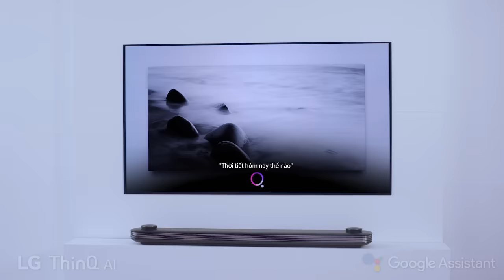Yêu Em Phải Nói - Ninh Dương Lan Ngọc (ft. Addy Trần) | OFFICIAL MV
Yêu Em Phải Nói (Simple Love Cover) - Ninh Dương Lan Ngọc (ft. Addy Trần) | OFFICIAL MV

Client: LG Vietnam
Agency: ZEE
Creative Director: Jason Nguyễn
Art Director: Duy Thành
Account: Thắng Nguyễn, Phát Phạm
Production House/Post Producion: Meerkat Studios
Executive Producer: Võ Thành Công
Director: Trần Thanh Huy
D.O.P: Tien M.Nguyen
Producer: Nguyễn Bảo Châu
Music Producer: Addy Trần
Script – Lyric:  Hà Mạnh, Hưng Nguyễn.
Staring: Đông Kha
Camera Operator: Lê Thiện Tài
Focus Puller: Trần Tuấn Vũ
Stylist: Lê Hoàng Long
Make up Artist: Kunny Lê, Mid Nguyễn
Set designer: Lâm Minh Trung
Editor: Võ Thành Trung
Colorist: Bùi Công Anh
VFX: Khang Lâm
Camera – Lighting Equipment: CineHanoi

Cám ơn LG Vietnam đã đồng hành cùng Ninh Dương Lan Ngọc trong dự án “Yêu Em Phải Nói”. With love!!!

Lyrics:
VERSE:
Đang vui thì bỗng thấy có ánh mắt ai bên hàng xóm
Người thì đẹp trai nhưng sao đứng đó như đang nhìn lén
Đập vào đôi mắt em thấy 6 múi wao oh my god
Chàng nhà cạnh bên hấp dẫn đến thế trông như Hàn Quốc

Đứng chết im tức khắc chàng nhẹ nhàng lướt qua
Tiếng sét ái tình đã đánh xem như duyên chúng ta
Thôi xong gặp lại lần nữa, thật tình cờ quá đê
Em không nói tiếng Hàn Quốc nhưng biết nói sharanghea.

PRE-CHORUS:
Suy nghĩ mộng mơ tim em vỡ mất yahh
I’m fall in love yahh
Bao nhiêu cảm xúc cứ thế chất chứa như đang dồn nén yah
Aaaaa [tiếng Lan Ngọc la khi nhìn thấy cái TV]
Em đã tìm thấy tiếng nói chung cho chuyện đôi ta
Lâu nay thật ra hai chúng ta có điểm chung là…
Là cả 2 đứa mình có tivi xịn ghê yahhhh
Nhà bên kia thế nào có đang xem TV không yah?
Mỗi ngày ngồi đó chàng khiến tim em như tan ra yah
Thôi thì đã lỡ mình cớ sao không về chung nhà nhà nhà?

CHORUS:
LG love love, LG love love
LG love love oh LG love love
Ôi cuộc sống cứ thế đẹp sao như là trong giấc mơ
Vì em biết I’m gonna say whatever I want
LG love, LG love oh LG Love love
Going with me all the way
Oh my AI TV
Saranghea saranghera LG Love girl

RAP
Lạc vào ánh mắt anh
Như vì sao lấp lánh
Thiên thần thì có cánh
Em thì phải có anh
Thấy nụ cười anh hiền lành
Em như chiếc lá rời cành
Qua phong ba bão táp
Rơi vào vòng tay anh

RAP
Thiên đường không còn nên nàng rơi vào nơi trần gian sao
Anh thì kiên cường, mong rằng gánh em bao phần gian lao
Em gì ơi, em có mong cuộc đời trong mộng
Nói ra điều cần nói, đáp lại ngay những gì ta muốn. Bởi vì
Chẳng cần đến vài giây, mọi thứ hiện ra ngay. Ye
Đi nơi đâu, chẳng cần phải nghĩ ngợi cho lâu. Ye
Thấy em đang ngồi trên ghế.
Ahhh TV nhìn tinh tế
Ahhh xem gì mà vui thế.
Khiến anh quên hết mọi bộn bề, yea yea
PRE-CHORUS:
Nhà bên kia thế nào có xem TV không vậy?

RAP
Thứ em thấy ở trên TV đây
Chẳng khác chi thế giới nhiệm màu
I beliveve what LG show
And today I just wanna show
Show show show show…
I just need an LG love, boy

© Bản quyền thuộc về Ninh Dương Lan Ngọc Official
© Copyright by Ninh Duong Lan Ngoc Official ☞ Do not Reup!